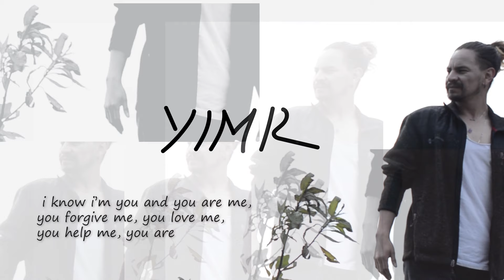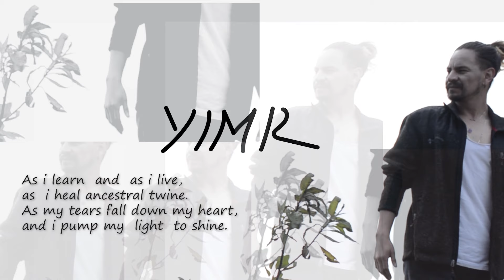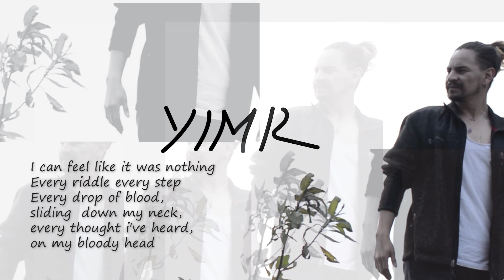YimR -You're there (Lyric video)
Artist: YimR
Songwriter: YimR
Producer: YimR
Independent artist
Single.